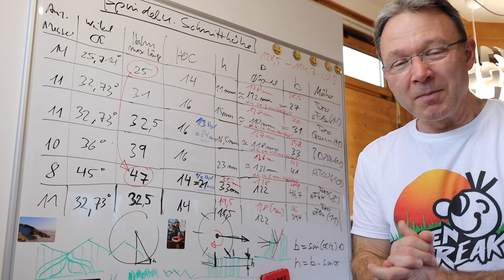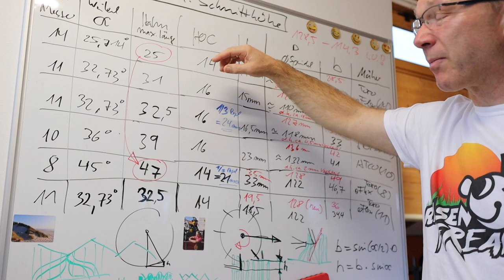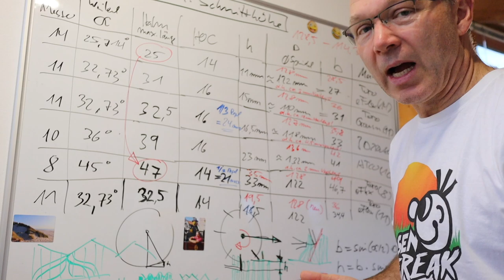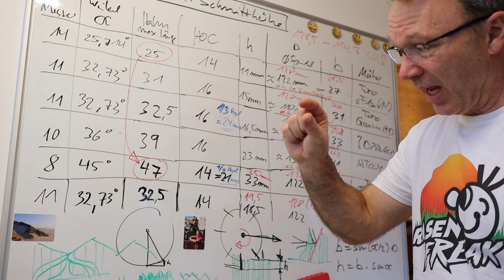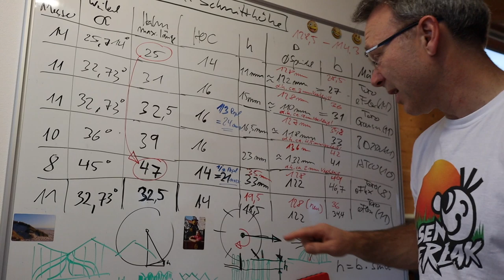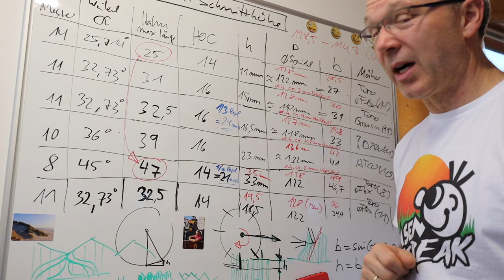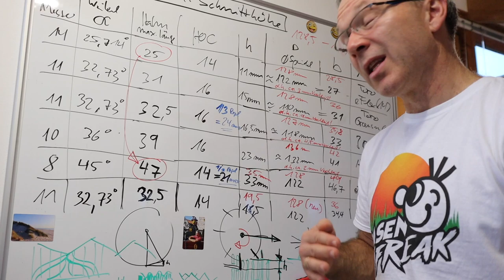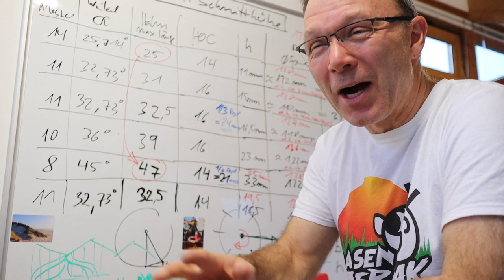Der perfekte Rasenschnitt - wieviele Messer muss meine TORO eFLEX Spindel haben?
Ich mähe meinen Rasen auf ca. 14 mm Schnitthöhe. Wieviele Messer sollte bei dieser Schnitthöhe die Spindel für meinen TORO eFLEX Greensmaster Profi Spindelmäher haben und warum? Wovon hängt die Anzahl der Messer ab und wie kann man das ermitteln? Ich versuche die Sache mathematisch zu lösen - oh oh.

Was sagt Ihr? Welche Spindel soll ich für meinem Toro eFLEX Greensmaster kaufen? 11 Messer oder 8 Messer? Schreibt mit Eure Meinung.

PS: Falls Du an Rasenfreak Produkten interessiert bist. Ich habe jetzt einen neuen Shop eröffnet. :-)

_Über mich_

► meine selbst gebauten Geräte zur
► Spaß

Und ohne meine wunderbare Frau wäre das alles nicht möglich!

_Mein Equipment_

 iPhone 7

Røde Lavalier-Mikrofon für Smartphone

_Social Media_